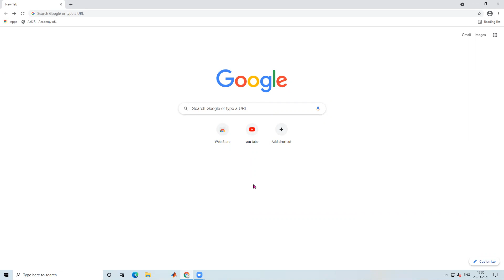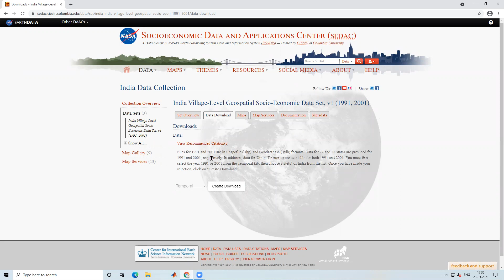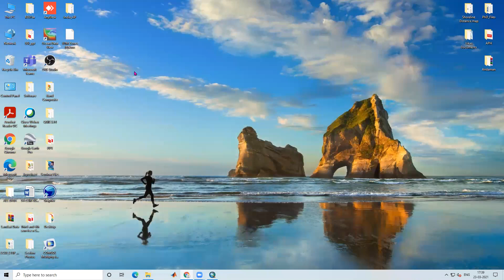Download Village Boundaries Shapefile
In this video, we will learn how to download the Village Boundaries Shapefile of India.

Special Thanks for What I am Using
GIS BOOKS
HP Desktop